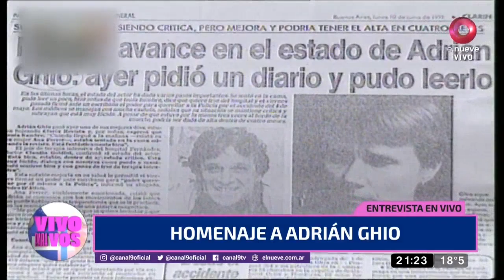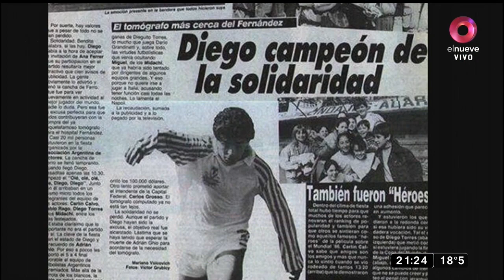Un homenaje a Adrián Ghio a 30 a{os de su fallecimiento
Un homenaje al actor Adrián Ghio, quien murió a los 45 años en trágicas circunstancias hace 30 años, en un gran momento artístico. Su hija Carolina Ghio visitó Vivo Para Vos para compartir lo que fue la vida de su padre.